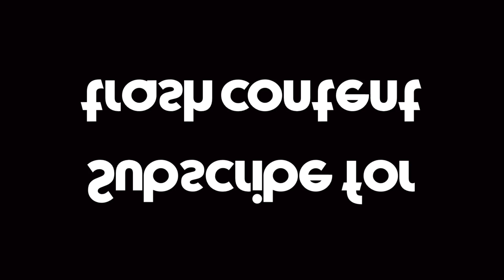Shark Leon.exe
k then, bought this skin and i love it, boi shark leon for 80 gems hope you enjoy this short video lmao

 5 VIDEOS IN 1 | 10 Minute 1K sub special